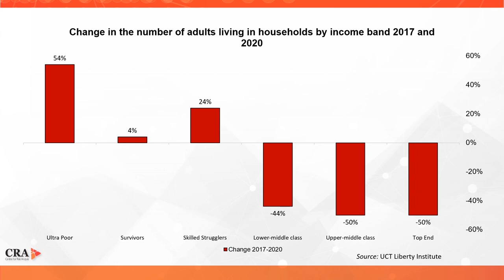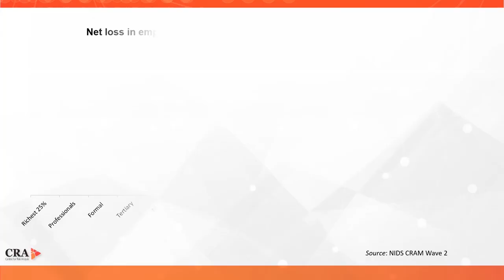South Africans are getting POORER | Gerbrandt van Heerden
Covid-19 and the nationwide Lockdown have severely impacted every income group in South Africa. Even the richest South Africans have not been spared the negative effects of shutting down the economy.

David Ansara and Gerbrandt van Heerden of the CRA discuss recent research which reveals the extent to which wealth has declined across South Africa and how to restore incomes to pre-pandemic levels.

‘Major declines for all income groups during lockdown' (op-ed by Gerbrandt van Heerden)